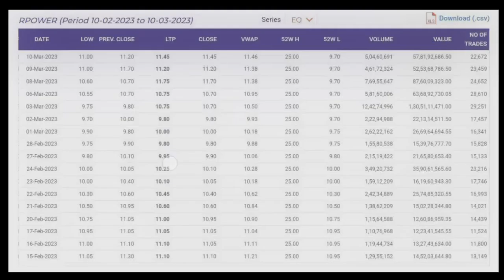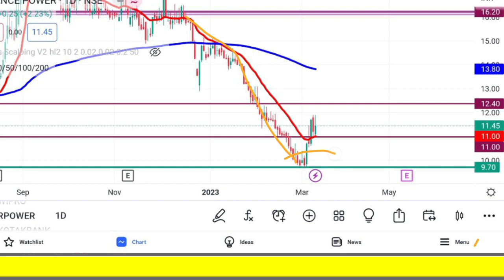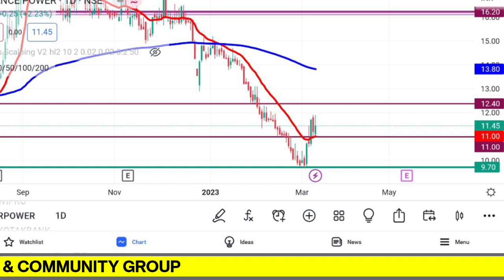Reliance Power Latest News | Rpower Analysis | Rpower Target Price | @tradersdream ​